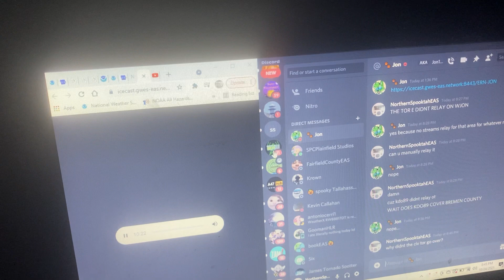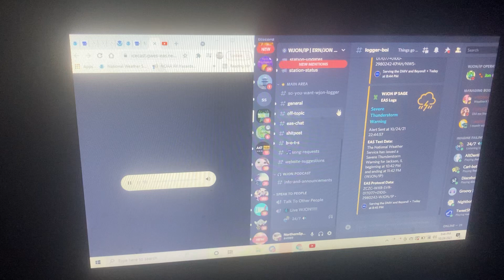Severe Thunderstorm Warning EAS#359